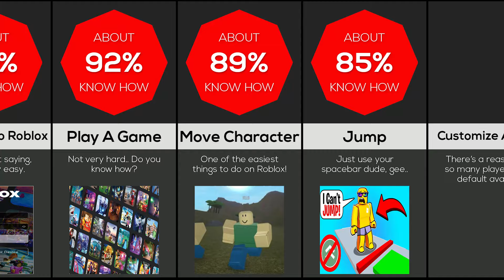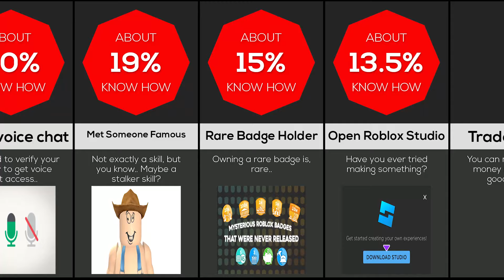Comparison: Rarest Roblox Skills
Have you ever wondered what the rarest and hardest skills to learn on Roblox are? We made a video based on feedback from the community. These are not our own personal opinions, but rather opinions collected from Roblox forums online.